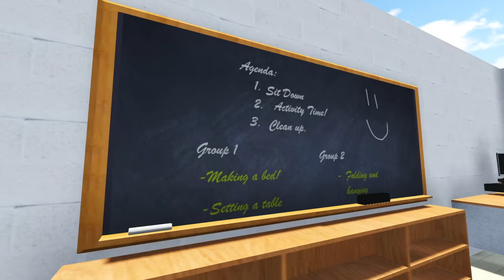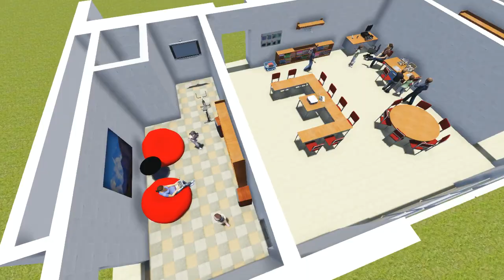DD room Flythrough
For Demonstrational Purposes Only.

This video is a fly-through of a concept design for Don Mills Collegiate Institute.

This video may only be viewed if you have received the link.

By: Mathew and Mark